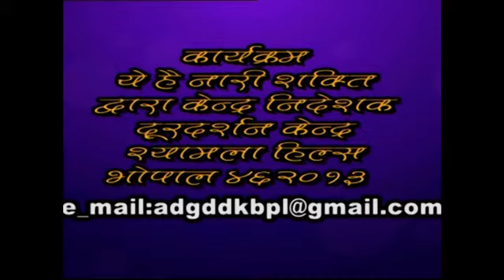YEH HAI NAARI SHAKTI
OPPORTUNITIES FOR WOMEN IN THE FIELD OF CIPET